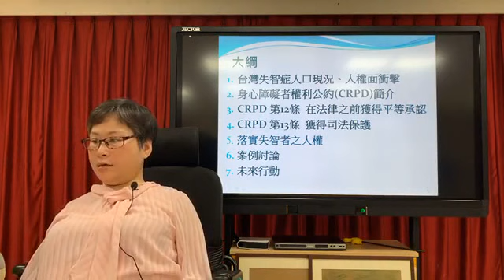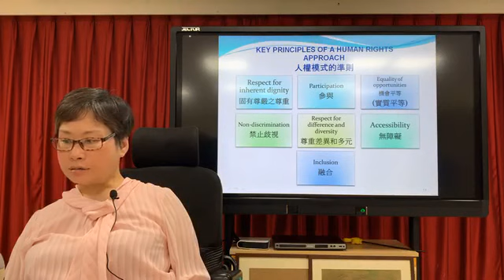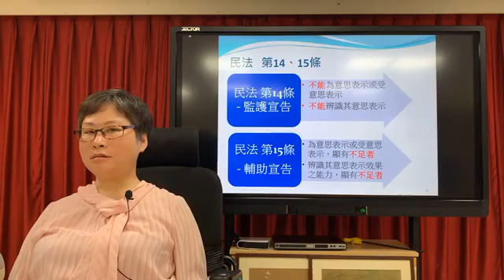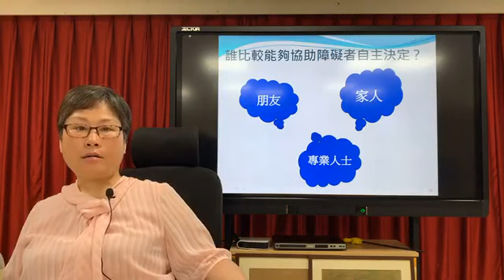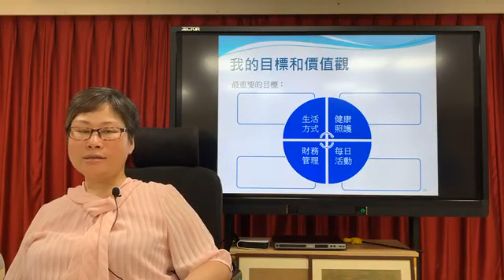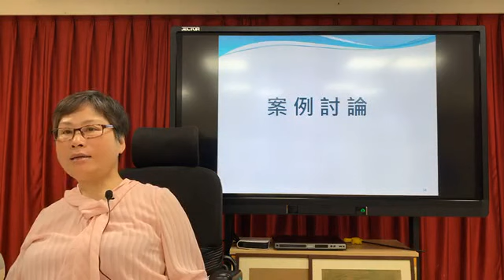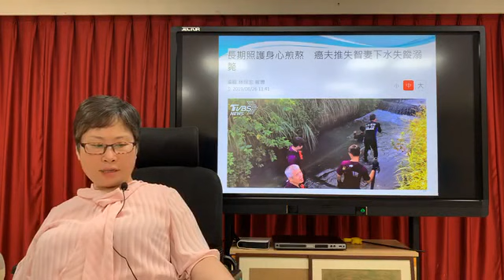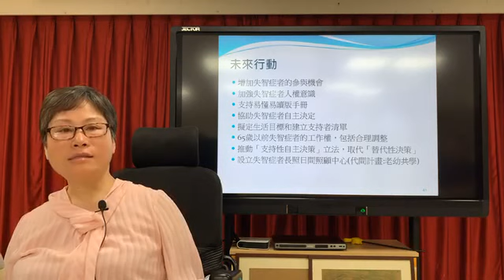【如何讓失智者生活更有尊嚴】 ─《2020失智症家屬照顧新知課程》5月講師 張惠美主任 │天主教失智老人基金會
台灣障礙者權益促進會的張惠美主任 為我們分享身心障礙者權利公約(CRPD)，讓失智者與照顧者落實失智者之人權。

想了解更多有關 2020失智症家屬照顧新知課程 請上本會官網